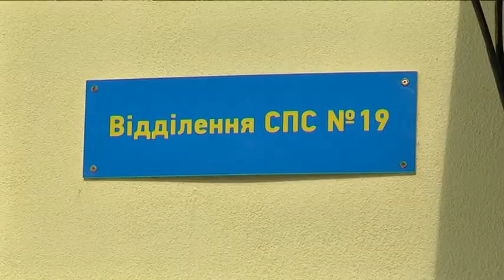Крамниця для засуджених, нова зона карантину і планові ремонти - зміни в колонії №94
Крамниця для засуджених, нова зона карантину і планові ремонти. Представники Синельниківської виправної колонії №94 розповіли про зміни за останній рік роботи. Інспектувати

пенітенціарний заклад приїхали представники Управління з питань виконання кримінальних покарань. Це традиційний візит, такі детальні обходи проводяться щорічно. Їхня мета:

контроль за умовами тримання засуджених. За поточний рік в установі повністю оновили крамницю, кімнату прийому посилок-передач, дільницю карантину, діагностики та

розподілу ув*язнених. Також планово відремонтували периметр колонії. Після огляду, комісія надала високу оцінку виконаним роботам.